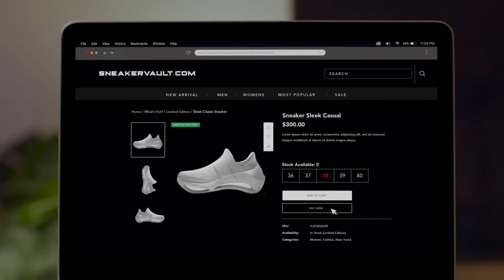Switch now to Singtel.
Don't risk it. Switch now to Singtel. Singapore's Most Trusted Network.